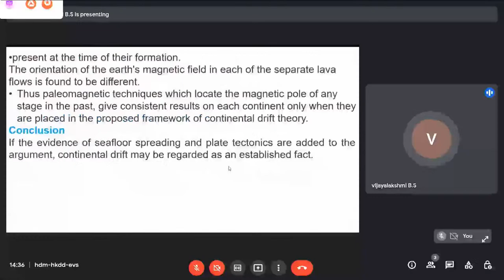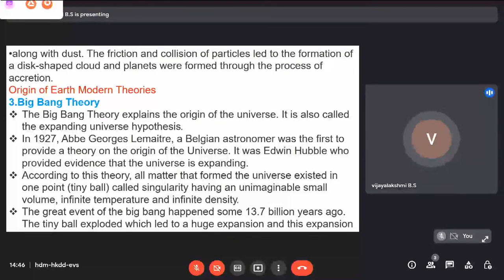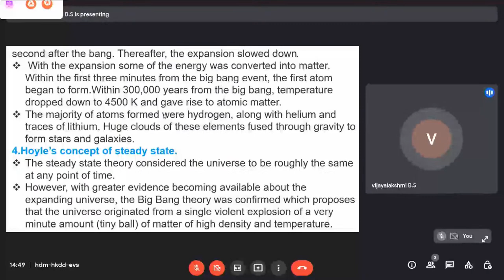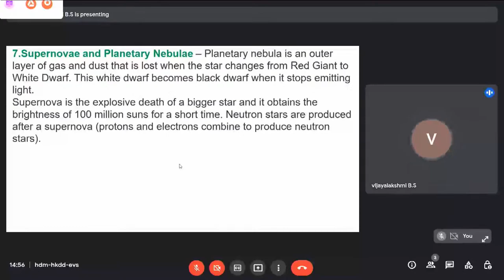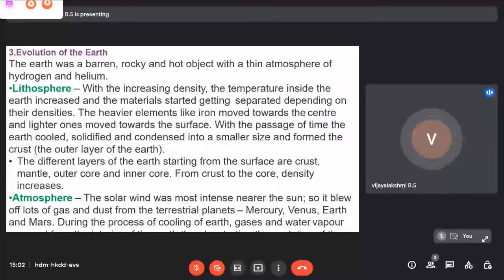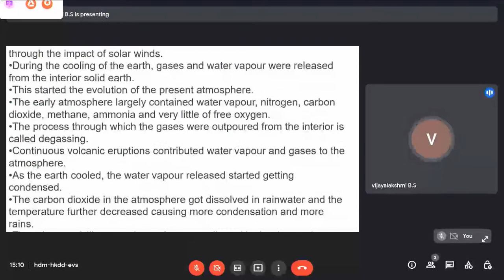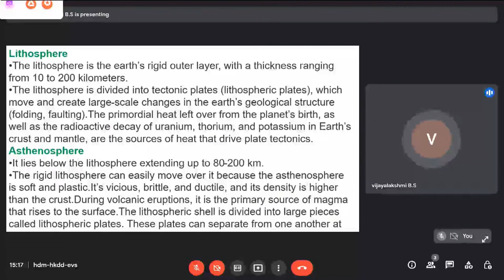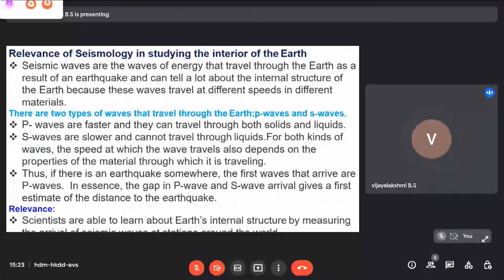Biodiversity-Loss of biodiversity part 2 | Ms.Vijayalakshmi | UPSC | MAins